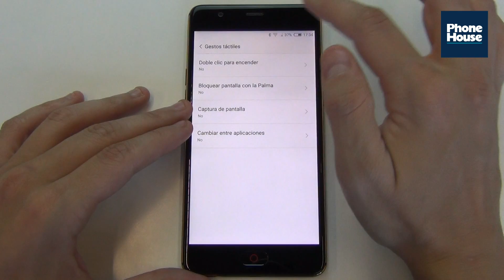Tip: Desbloqueo doble toque NUBIA M2 LITE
Nuestro experto te trae un super consejo. Si estás pensando en comprarte un Nubia M2 Lite, te enseñamos cómo desbloquear con un doble toque. Consíguelo al mejor precio en Phone House